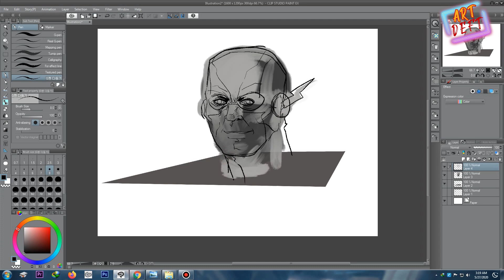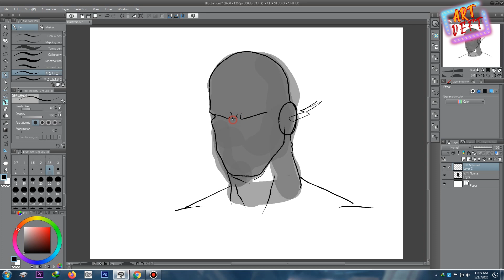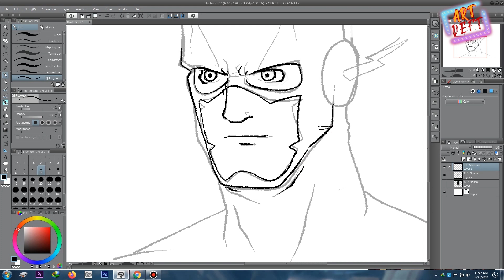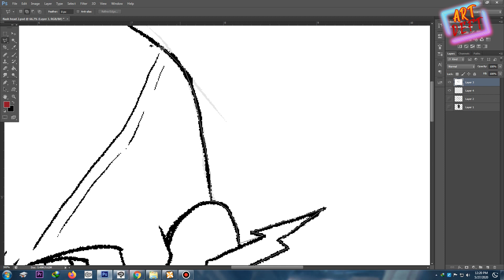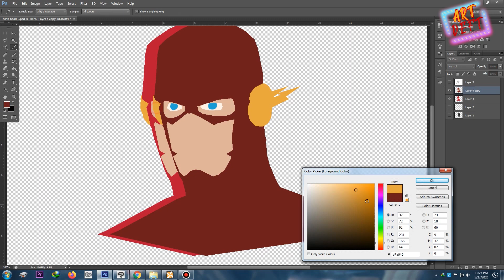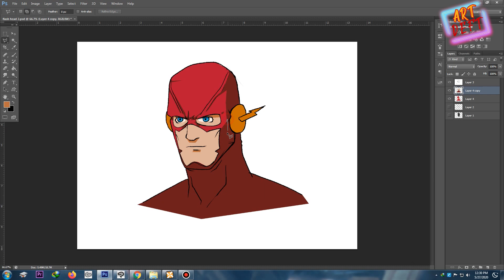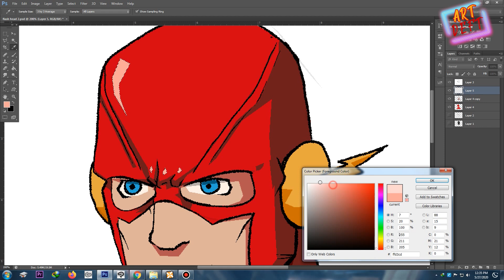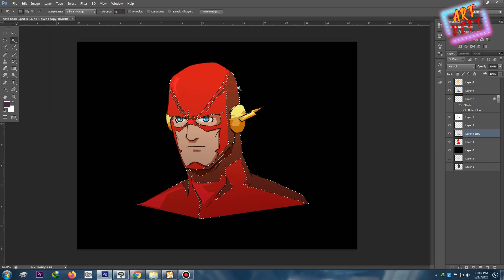HOW TO DO LINE ART part 2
HOW TO DO LINEART PART 1
TODAY I 'M GOING TO ANSWER YOUR QUESTIONS
- HOW TO DRAW LINE ART AT CLIP STUDIO PAINT
-HOW TO SETUP YOUR WORK SPACE FOR COLORING AT PHOTOSHOP